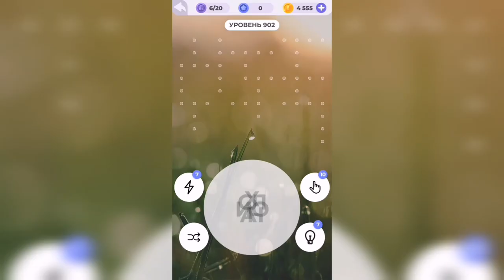Линия слова / Лесная чаща / Уровень 902